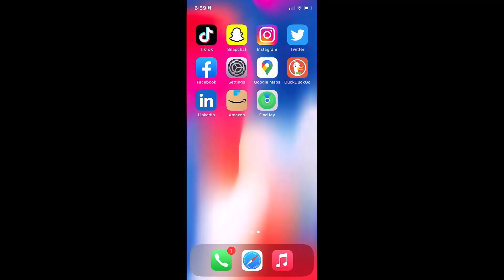How To Hide Your Location On TikTok (iOS)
Learn in 20 seconds how to turn off or restrict access to your location on Tik Tok. This short video tutorial shows you how to manage your location on Tik Tok.

At Trend, everything we do is about making the world a safer place for exchanging digital information. We believe cyber risks are business risks, and we secure the world by anticipating global changes in modern infrastructures, evolutions in threats, shifts in user behaviors, and advancement in application development.